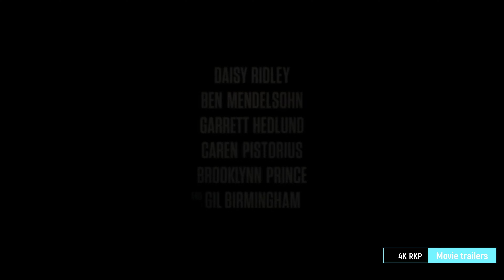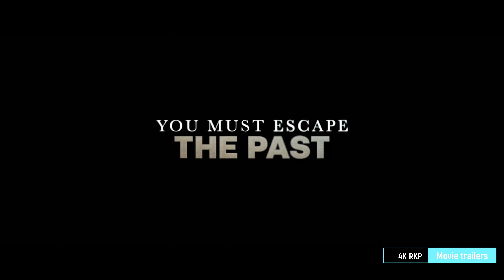4K RKP Silver screen trailers - movies trailers showing on the BIG screen UK & further.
4K RKP Silver screen trailers RKP - Showing on the silver screen UK trailers family, horror, actions and much more hitting the UK screen this month and beyond. All clips shown ownership by the movie studios and viewing may vary.